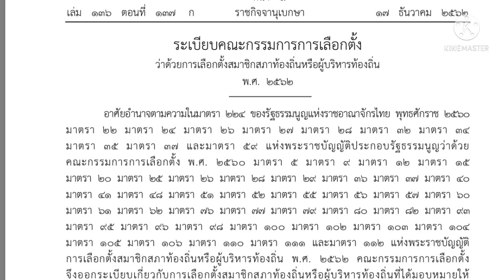กรรมการประจำหน่วยออกจากหน่วยเลือกตั้งได้หรือไม่